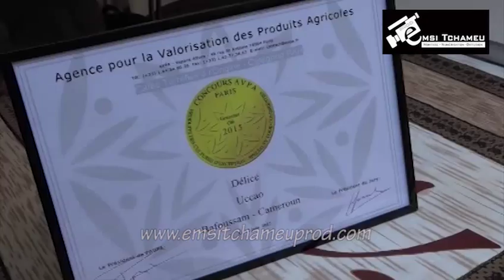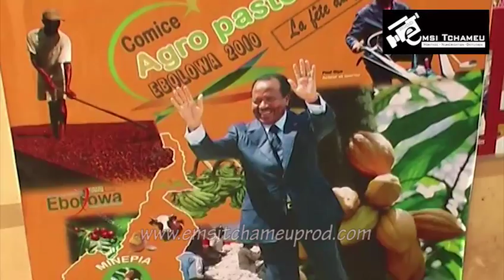PARIS:Le Café Camerounais honoré